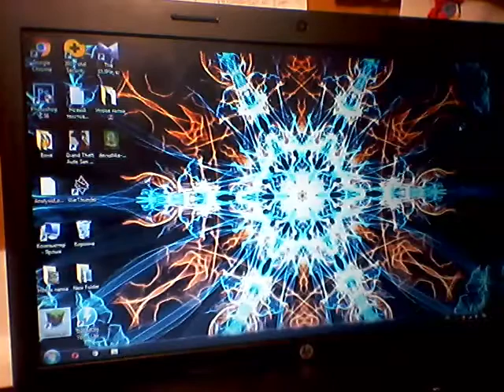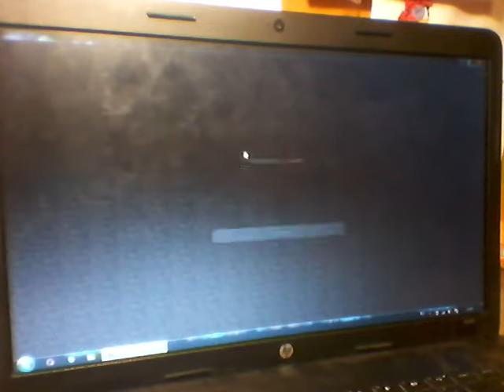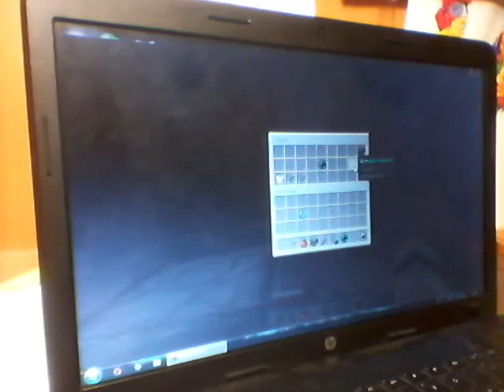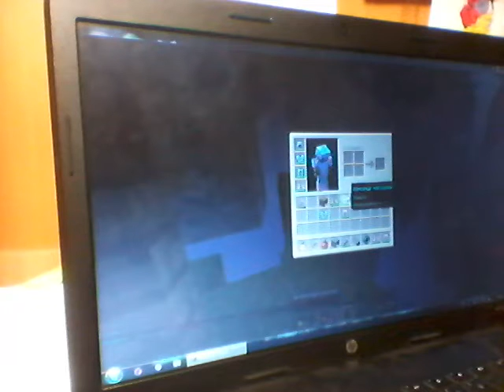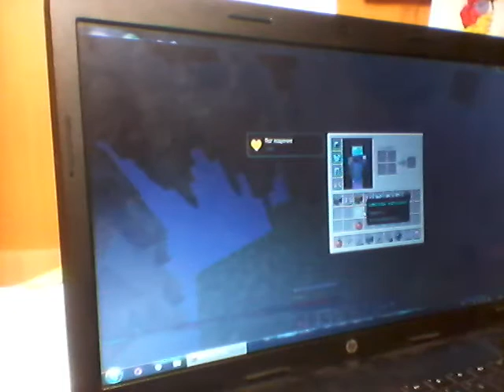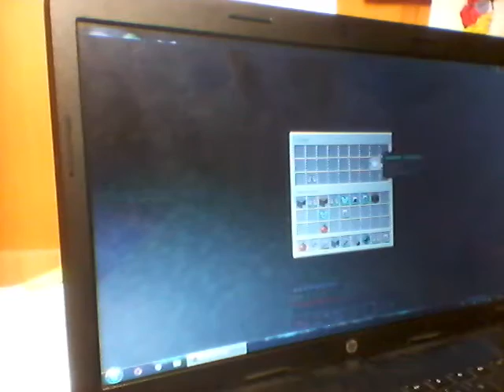Играю в майнкрафт на сервере в скай варс там где офигенные вещи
Играем в скай варс